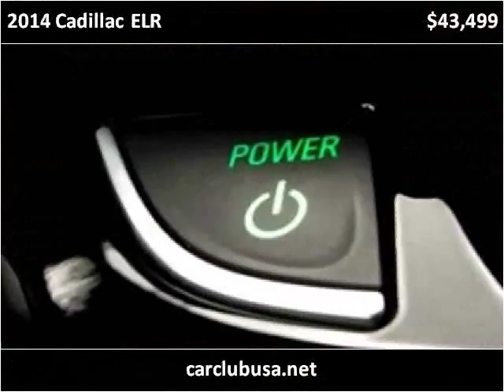2014 Cadillac ELR Used Cars Miami Gardens FL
This 2014 Cadillac ELR is available from Car Club USA.